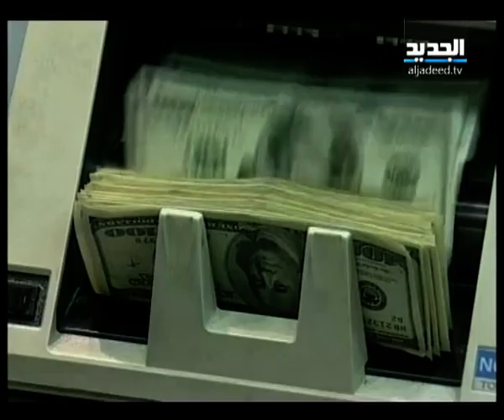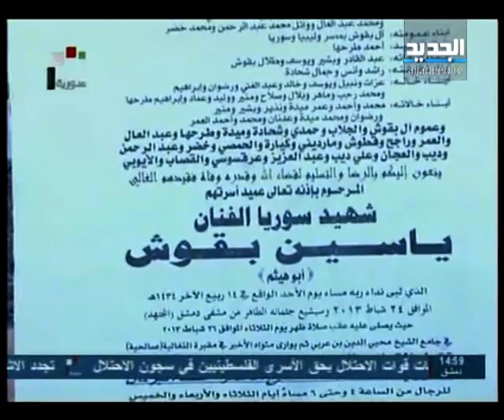النشرة الليلية 26-2-2013